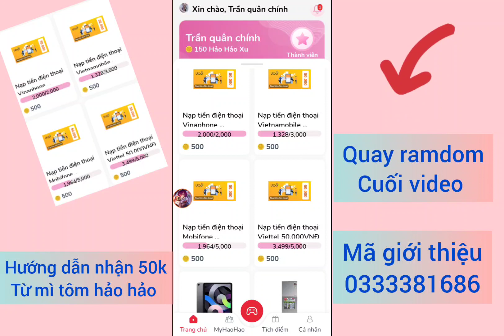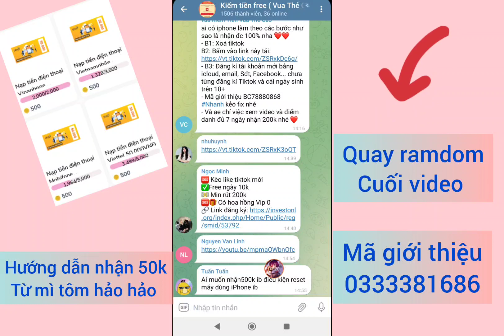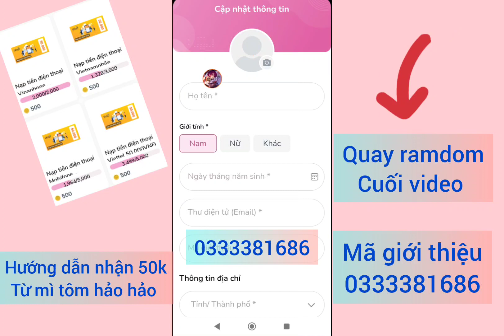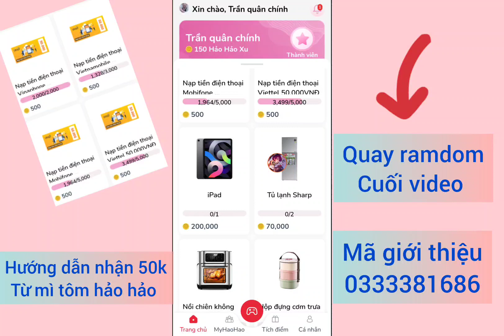cách kiếm tiền online, hướng dẫn nhận 50k thẻ cào miễn phí , app hảo hảo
chúc các bạn kiếm thật nhiều thẻ cào trên ứng dụng này nha

kiếm thẻ cào online
kiếm thẻ cào nhanh
kiếm thẻ cào free